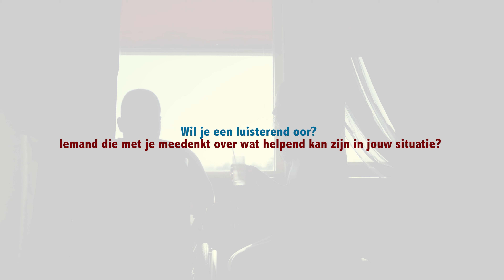Zorg jij ook voor iemand? Dan is Sterk Papendrecht er voor jou!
Heb jij thuis iemand die extra zorg of aandacht nodig heeft?Dan ben je niet de enige. 1 op de 5 kinderen/jongeren is een jonge mantelzorger. Wil je dat iemand met je meedenkt over jouw situatie? Wil je informatie over (jong)mantelzorgen, zoek je advies of wil je gewoon je verhaal kwijt? Dan kan je terecht bij Sterk Papendrecht.